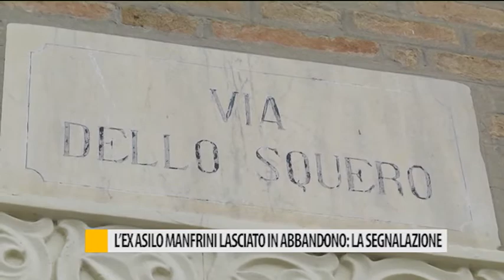L'ex asilo Manfrini lasciato in abbandono: la segnalazione